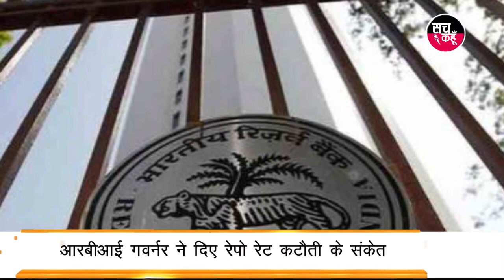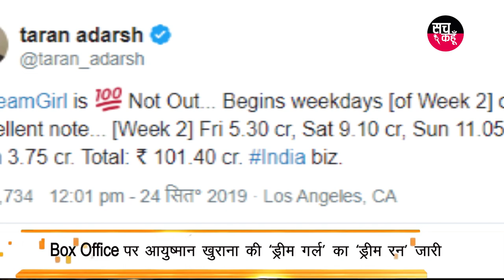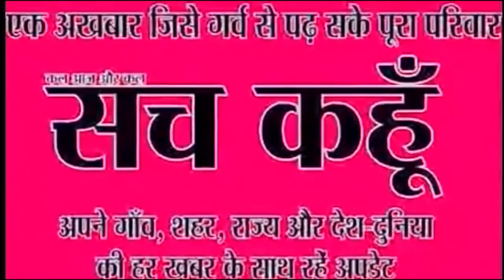दिनभर की बड़ी खबरें | 24-9-2019 | SACH KAHOON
दिनभर की बड़ी खबरें